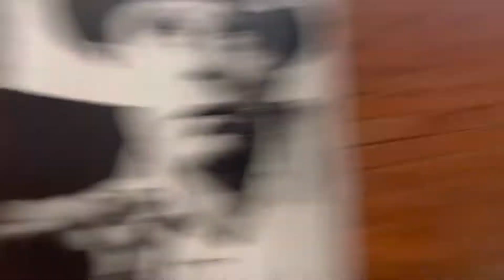First time sa Venice Italy (Super daming tao)